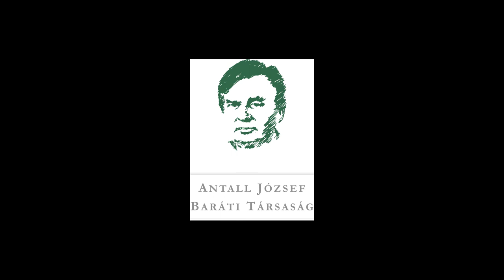Salamon László és a rendszerváltozás kezdete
"Ha a rendszerváltozás nem úgy végződik, hanem úgy ahogy akkor féltek sokan, s  a félelem egy kicsit ott volt bennünk is, visszarendeződésre kerül sor és a hogy mondjam, a szerepvállalási szárny próbálgatásainkat bűnvádi eljárás követte volna, akkor azt kellett volna nekem a bíróságon mondani, hogy engem Balsai István vádlotttársam vitt a bűnbe."

Dr. Salamon László és a rendszerváltozás kezdetén előttük álló lehetséges jövőképek. A Modell és Valóság előadássorozat IX. évadának "Az országgyűlési képviselők megválasztását lehetővé tevő jogszabályi változások 1989-ben" című rendezvényére 2020. január 30-án került sor Dr. Salamon László és Dr. Bogdán Tibor részvételével, Lesti Árpád moderálása mellett.